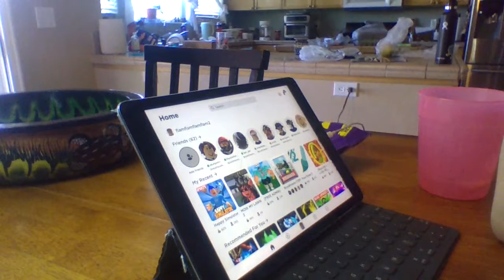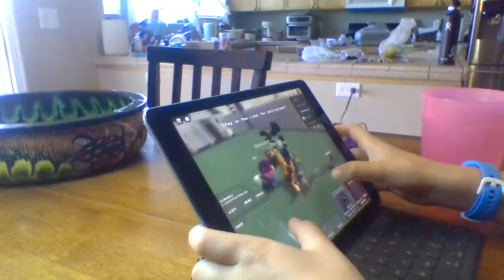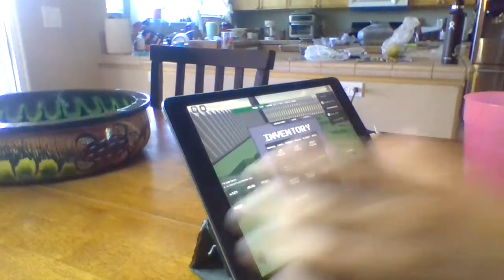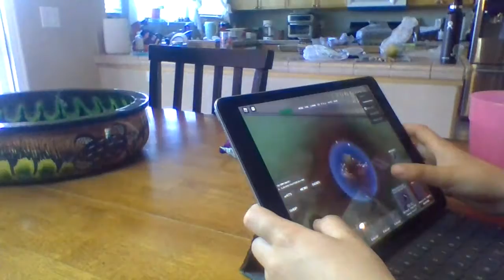(roblox) Mow My Lawn 2